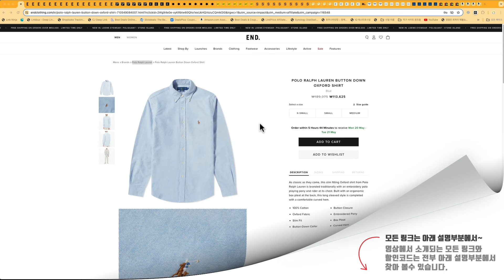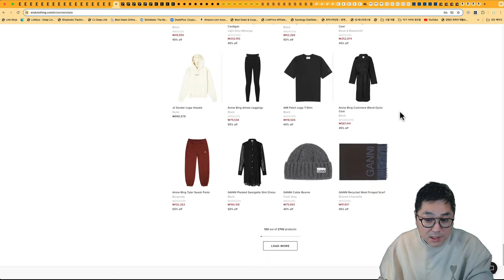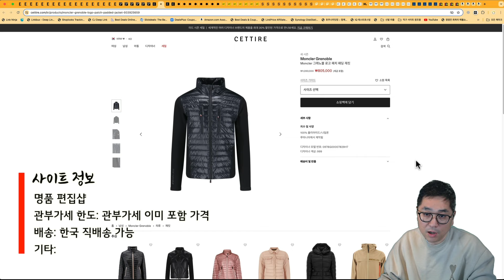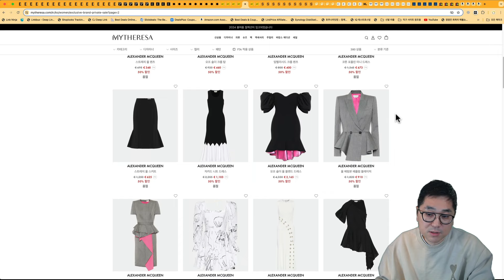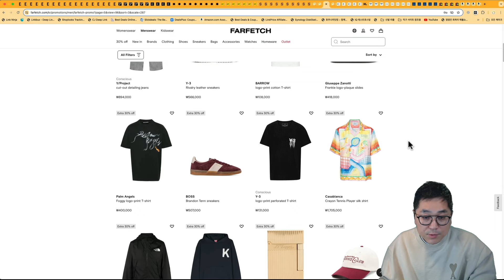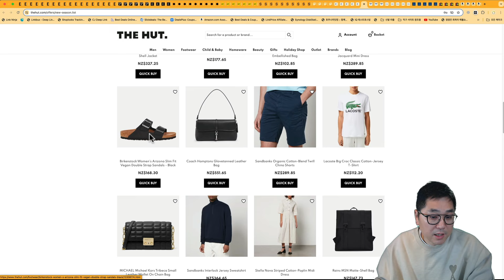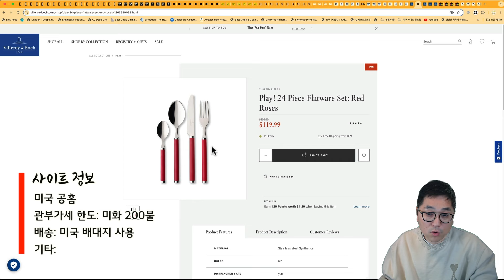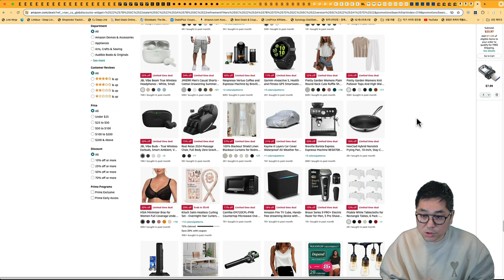안 사도 되니까 이거 한번 보고 가! - 아디다스 삼바 5.8만원, 위스키잔, 랄프로렌 폴로 셔츠 11만원, 꼼데 컨버스 12만원, 젤 카야노 14 20만원, 알렉산더 맥퀸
00:00 해외직구 타임라인
00:54 엔드클로딩 무료배송 - 폴로 셔츠 11만원, 아미 반팔 11만원, 버켄스탁 보스톤 타우페 19.7만원, CP컴퍼니 키즈 맨투맨 9만원
02:56 삭스 미국 백화점 프라이빗 40% 세일 - 꼼데 컨버스 12.2만원, 알파인더스트리 MA-1 19만원, 노페 눕시 베스트 22만원
03:52 세타이어 신상 30% - 몽클 패딩 가디건 80만원, 호카 오라 슬리퍼 3.7만원
04:19 안토니올리 신상 35% - 버버리 스카프 24만원, 아미리 맨투맨 71만원, 갤러리 디파트먼트 후드 56만원
05:13 마이테레사 - 알렉산더 맥퀸 최대 50% 세일 - 카드지갑 15만원, 팝린 셔츠 48만원, 오버솔 스니커즈 45만원
06:01 에센스 프라이빗 세일 - 피오갓 에센셜 신상, 살로몬 XT6 22만원, 스톤 키즈 벨트백 17.8만원
07:27 파페치 신상 30% - 뉴발 574 11만원, 젤 카야노 14 20만원
08:22 코글스 / 더헛 신상 32% - 우영미 신상 백로고 22만원, 호카 본디 8 15.6만원, 아미 오버사이즈 반팔 15만원
09:18 피니쉬라인 세일 제품 추가 - 나이키 코트비전 6만원, 나이키 반팔 3.4만원
09:43 캘빈클라인 추가 20% - 울트라 소프트 드로즈 등
10:36 빌레로이앤보흐 최대 70% + 15% - 위스키 잔, 커트러리 세트 14만원
11:11 이베이 추가 15% - 아디다스 삼바 5.8만원, 샘소나이트 캐리어 11.6만원
12:12 아마존 세일 - 애플 에어팟 맥스, 보스 QC 해드폰, 포터블 모니터 9.5만원

엔드클로딩 5만원 이상 구입시 무료배송 됩니다.

삭스 미국 백화점 프라이빗 최대 40% 세일 됩니다.

세타이어 ss24 명품 신상 최대 30% 세일 됩니다. 관부가세 전부 포함 결제 됩니다.

안토니올리 미리 만나보는 신상 제품 세일 됩니다.

관부가세 이미 포함 가격입니다.

버버리 여자 켄싱톤 트렌치코트 214만원

마이테레사 알렉산더맥퀸 최대 50% 세일 됩니다.

에센스 프라이빗 세일 시작 되었습니다. 일부 계정만 입장 가능합니다.

파페치 신상 제품 30% 세일 됩니다.

피니쉬라인 세일 제품 대량 추가 되었습니다.

캘빈클라인 미 공홈 일부 추가 20% 세일 됩니다.

빌레로이앤보흐 미 공홈 세일 제품 회원 가입시 추가 15% 세일 됩니다.

애플 에어팟 맥스 449불

보스 QC 헤드폰 249불

포터블 모니터 15.6" 69불

아마존 세일 전체

감사합니다.